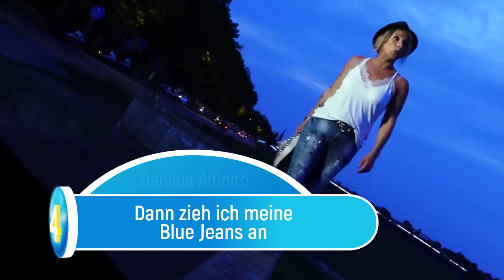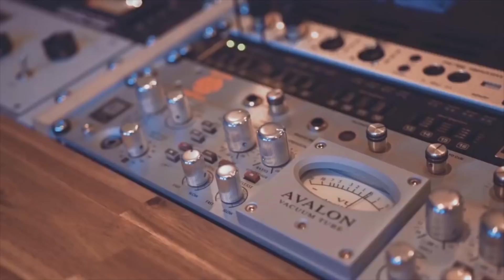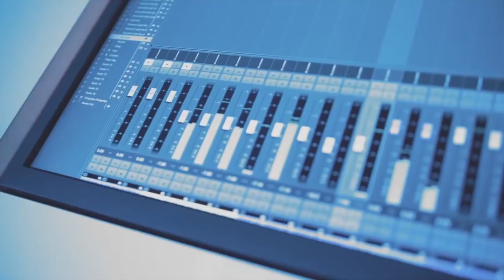SCHLAGER HITS 2020 😍 Top 5 Mega Schlager ⭐ Schlager Hitmix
Hier kommen unsere Top 5 Schlager Charts! Mit den heißesten Neueinsteigern & den bekannten Lieblingshits!

Alle Hits auf einem Blick:
#5: Giovanni Zarrella - Così sei tu (So bist du) ft. Jana Ina Zarrella
#4: Daniela Alfinito - Dann zieh ich meine Blue Jeans an
#3: Tanja Lasch - Die immer lacht
#2: Giovanni Zarrella - Senza te (Ohne dich) ft. Pietro Lombardi
#1: Michael Wendler - Egal (Hermann Niesig Discofox Remix)